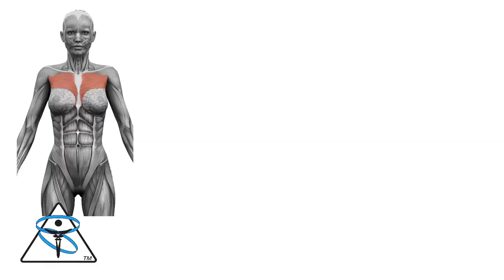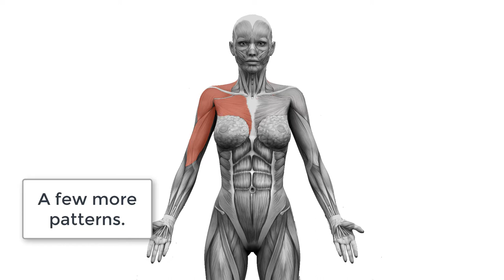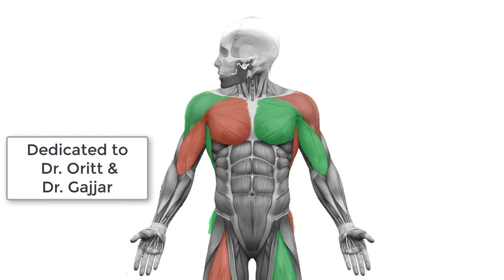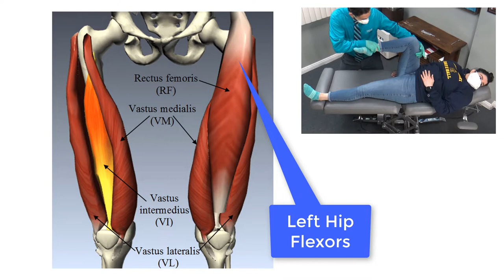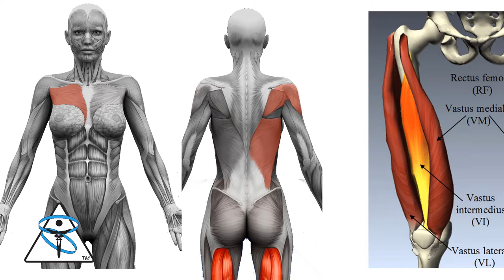Patient Drives 1.5 hours for Chiropractic Care -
In this video we treat Stephanie who drove quite a distance when she was looking for a different type of chiropractic experience.

Dr. Algee offers a unique style of chiropractic for his patients. There is no "One size fits all" approach at De-Stress Chiropractic . Each video is unique because each patient's condition is unique.

Genre: Chill
Name: If Only You Knew
Artists: Vorsa

Title: Mirage
Artist: Chris Haugen
Genre: Indian Music
Instruments: Strings